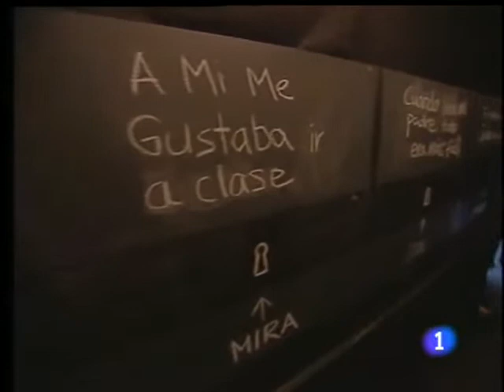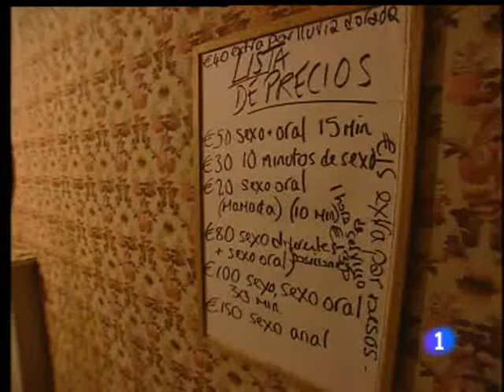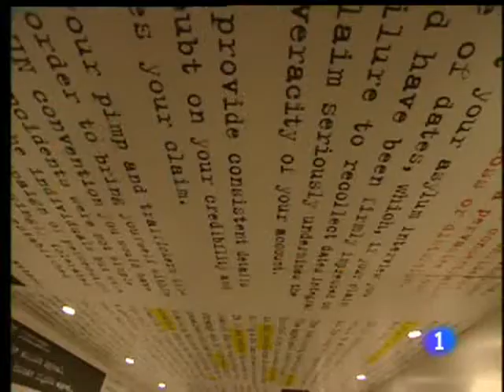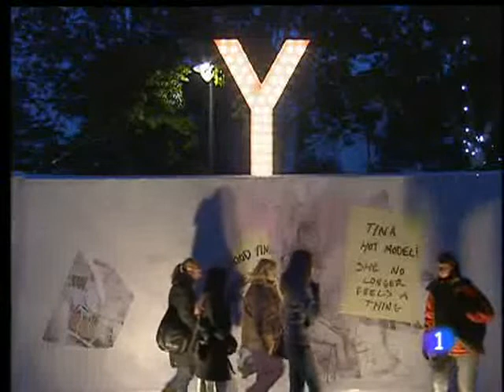Esclavas del sexo. Informe semanal 19/12/09